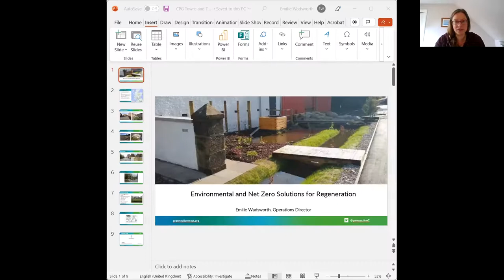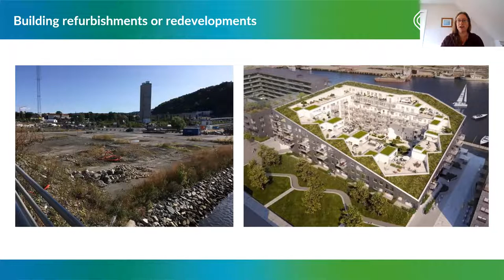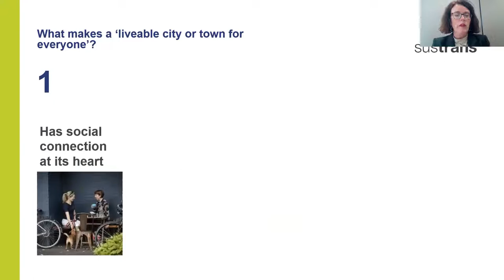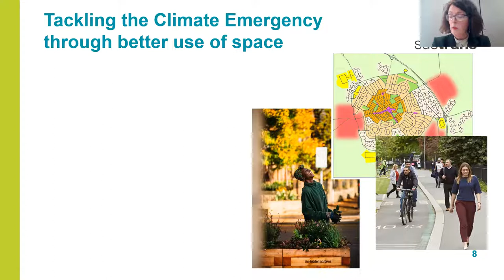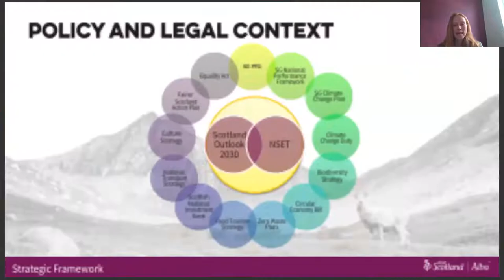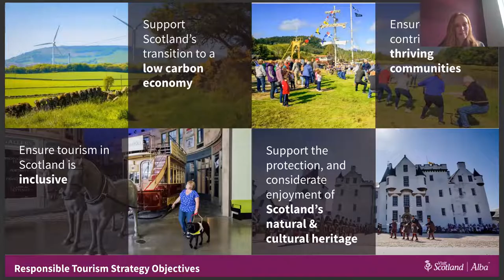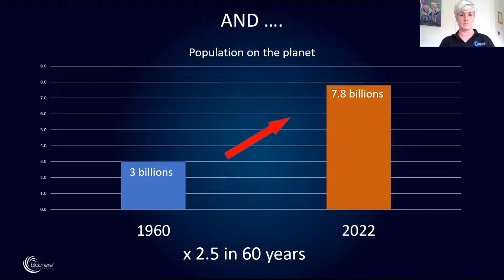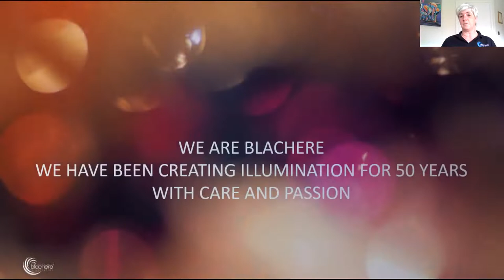Cross Party Group Towns and Town Centres - Climate Emergency and Towns 7th September 2022